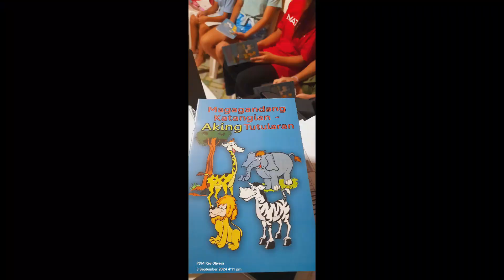THANK YOU, LORD, GOD, OUR ABBA FATHER SA BLESSINGS (school supplies)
FAIR-USE COPYRIGHT DISCLAIMER: Copyright Disclaimer under Section 107 of the Copyrights Act 1976, all the videos, images, and graphics in the video belong to their respective owners, and I or this channel does not claim any right over them.

AND TIN 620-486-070 with official receipt from BIR ( Bureau of Internal Revenue)

BPI BANK ACCOUNT NAME: HELPSS COMMUNITY OUTREACH INC.
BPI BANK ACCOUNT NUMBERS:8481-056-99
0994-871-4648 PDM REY